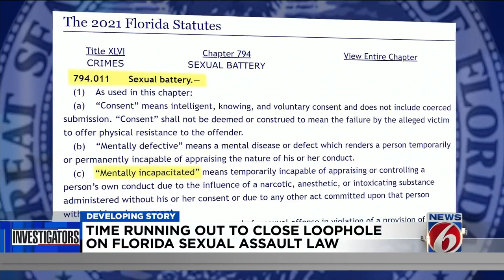Florida sexual assault loophole likely to go unchanged this session